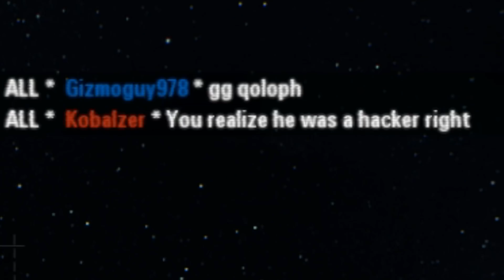The ONE SHOT Hacker - Star Wars Battlefront 2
In find a damage hacker that one shots heroes. Wowsers!